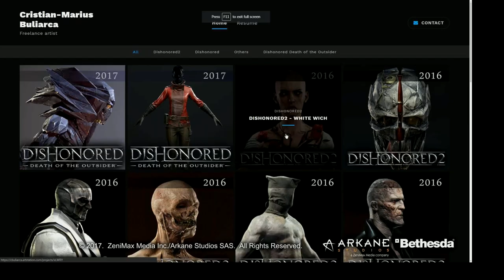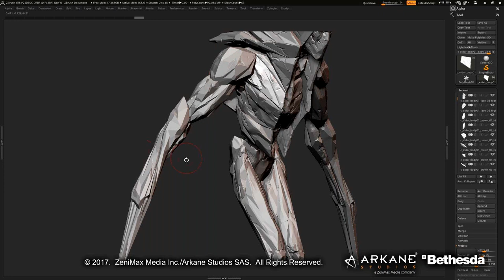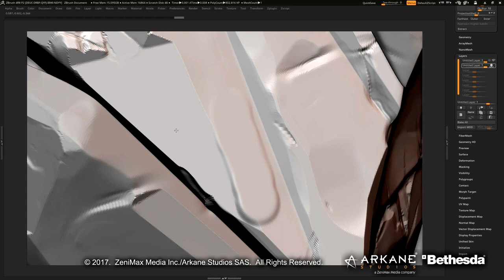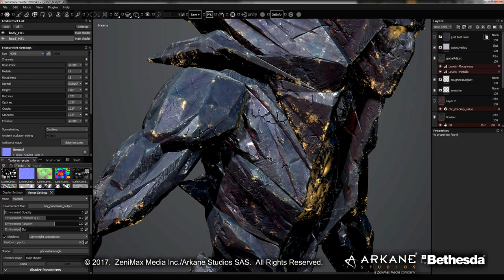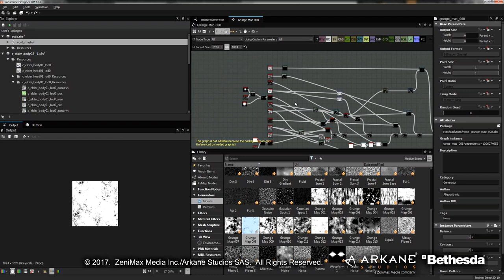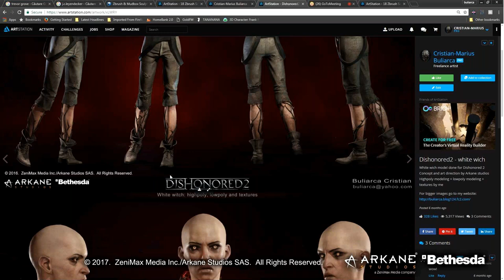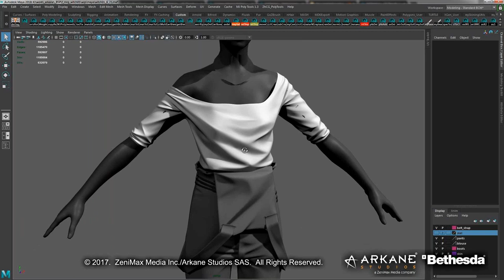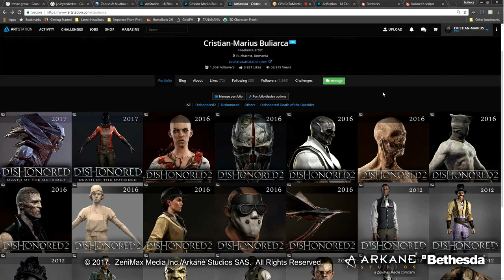LIVE with Cristian-Marius Buliarca (Freelance Artist)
All great advice.

All from Cristian-Marius Buliarca, who joined us at Game Art Institute for this awesome conversation.

Cristian-Marius is a Freelance Character Artist who has worked for titles such as Dishonored 2, Dishonored, Life Is Strange and Remember Me.

Apply to be a Character or Environment Artist in the Game Artist Bootcamp